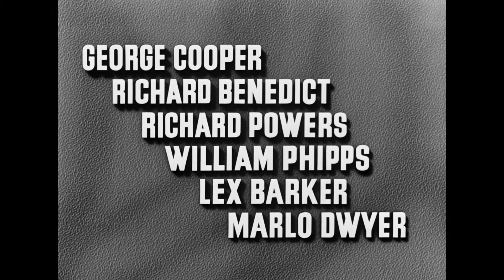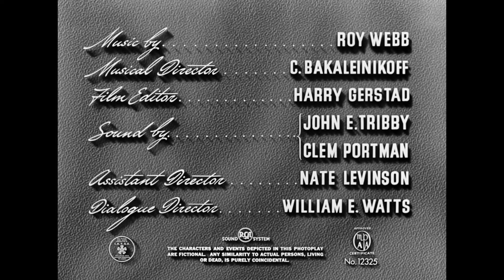Feux croisés (Crossfire - 1947) - Générique (restaurée 4K) HD VOST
Un film signé Edward Dmytryk

Avec Robert Young, Robert Mitchum, Robert Ryan, Gloria Grahame

Joseph Samuels, un G.I. juif démobilisé depuis peu, est retrouvé mort dans une chambre d'hôtel. Chargé de l'enquête, l'inspecteur de police Finlay se heurte à un sérieux problème : l'absence de mobile. S'attachant à reconstituer les dernières heures du défunt, il apprend bientôt que Samuels a été vu pour la dernière fois dans un bar en compagnie de trois militaires...

En Blu-ray import US le 16 mars 2021 (Warner Archives)